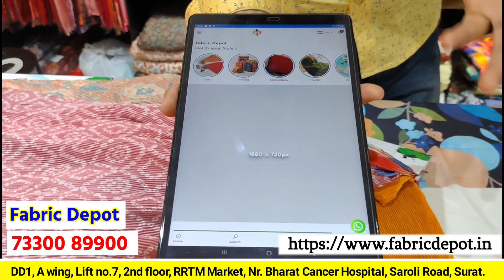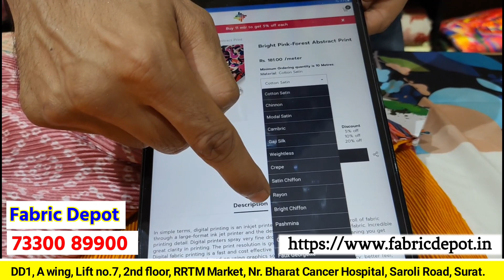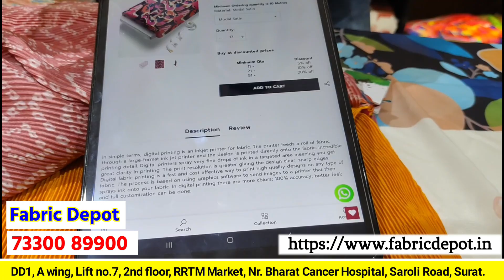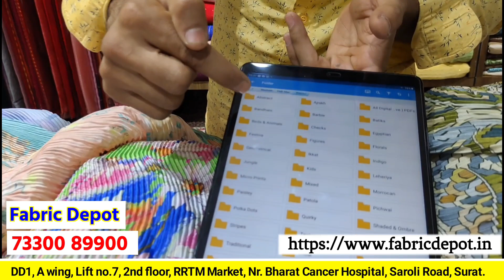ડિજીટલ પ્રિન્ટ કાપડ નું હોલસેલ માર્કેટ સુરત | Surat wholesale market | Fabric depot surat | GT ASHOK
ડિજીટલ પ્રિન્ટ કાપડ નું હોલસેલ માર્કેટ સુરત | Surat wholesale market | Fabric depot surat | GT ASHOK | surat saree wholesale market | wholesale saree market in surat

Fabric Depot Surat :

Address:
DD1, A wing, Lift no.7, 2nd floor, RRTM Market, Nr. Bharat Cancer Hospital, Saroli Road, Surat (pin code 395010), Gujarat, India.

નીચે આપેલી લિન્ક પર ક્લિક કરી અમને Instagram અને Facebook પર Follow કરી શકો છો.

For make promotional VIDEO on our channel :
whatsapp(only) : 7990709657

Video Content :
ડિજીટલ પ્રિન્ટ કાપડ નું હોલસેલ માર્કેટ સુરત,
કાપડ નું હોલસેલ માર્કેટ સુરત,
સુરત કાપડ માર્કેટ,
gt ashok,
સુરત સાડી બજાર,